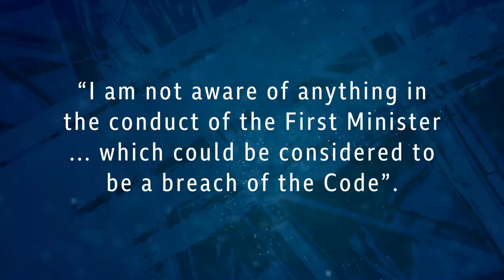Sturgeon-Salmond saga: What next for Scotland? - BBC Newsnight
Nicola Sturgeon has been cleared of breaching the ministerial code over her involvement in the Alex Salmond saga.

An independent inquiry by senior Irish lawyer James Hamilton had been examining whether the first minister misled the Scottish Parliament over what she knew and when.

His report said Ms Sturgeon had given an "incomplete narrative of events" to MSPs.

But he said this was a "genuine failure of recollection" and not deliberate.
Mr Hamilton said he was therefore of the opinion that Ms Sturgeon had not breached any of the provisions of the code.

The code sets out the standards expected of Scottish government ministers, and states that anyone who deliberately misleads Holyrood would be expected to resign.

The BBC’s Allan Little reports.